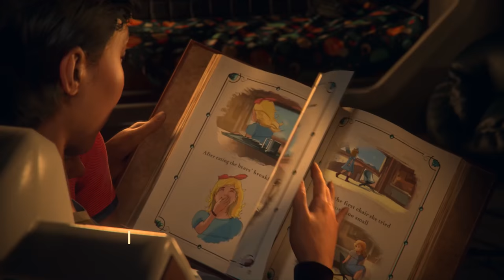Noticias Star Citizen - EL HANGAR - Español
Nuevo pack de noticias donde hablaremos de la nueva emperatriz de la UEE, de la Expo de naves anual, de Idris y de la muerte de los personajes!

¿Quieres apoyarnos?

0:00 - Intro
0:42 - Ley y orden
1:39 - Muerte del Astronauta
12:14 - Imperator
16:53 - IAE
19:45 - Fin